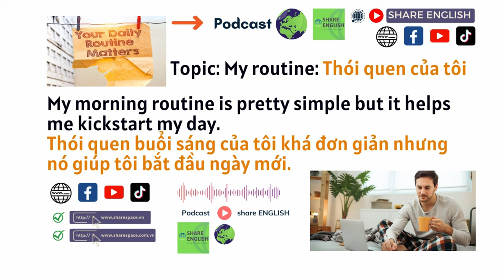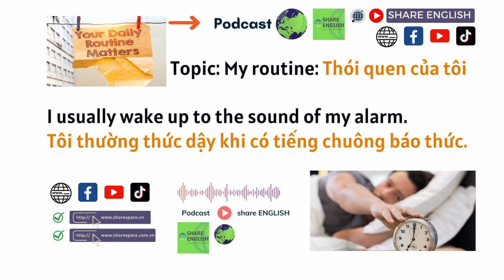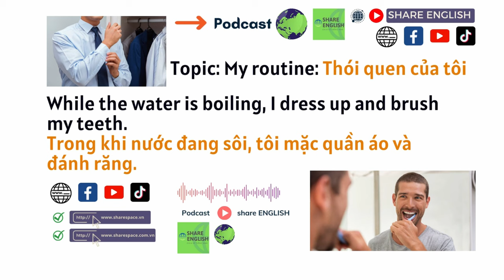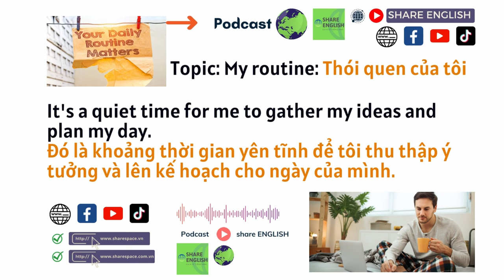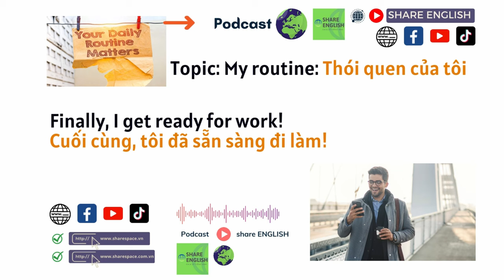Reading & Listening - Podcast- Topic: My routine (Thói quen của tôi)